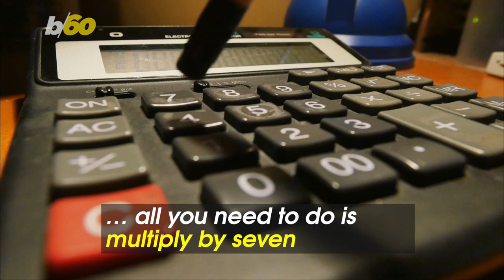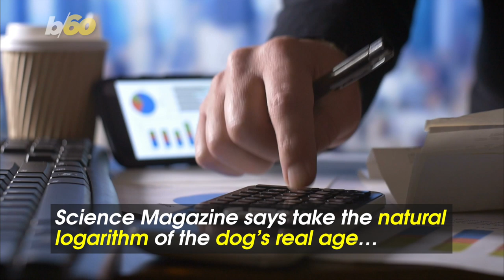You've Been Calculating Your Dog's Age All Wrong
You’re going to need more candles!

Especially if you’re celebrating Fido’s birthday.

Science Alert says it’s a myth that to calculate your dog’s age in human years, all you need to do is multiply by seven.

A new formula shows how to calculate your dog’s age in human years more accurately.

Take it from researchers at the University of California, San Diego.

It’s based on chemical changes to a person’s DNA over time.

This is the epigenetic clock.

Scientists think that the addition of methyl groups to DNA sequences can track age.

They used Labrador retriever dogs for the study.

They compared dog data to methylation profiles from humans and mice.

Matching the epigenetic clocks gave scientists a new formula.

A canine’s human age = 16 ln (dog age) + 31.

Science Magazine says take the natural logarithm of the dog’s real age, multiply by 16, then add 31.

A 5-year-old Labrador would be around 56 for humans.

A 12-year-old Labrador would be 70.

Keep in mind that different breeds age differently so it’s unlikely there will ever be a one-size-fits-all method.